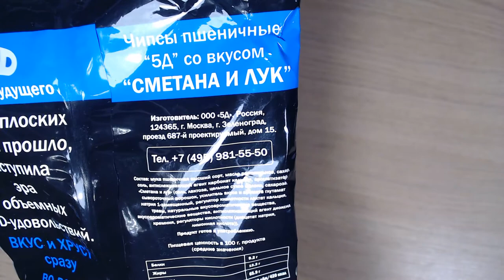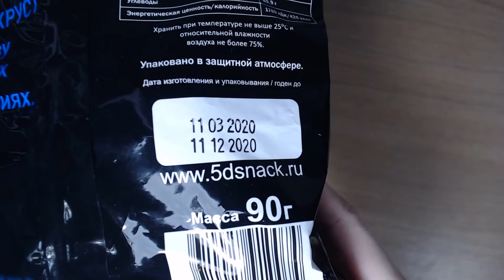Art Manij ОБЗОР Чипсы 5D пшеничные "Сметана и лук" из Fix Price